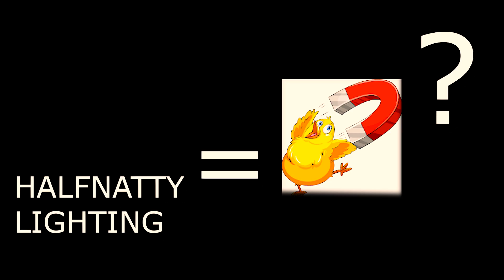Shirtless Bodybuilder In public!